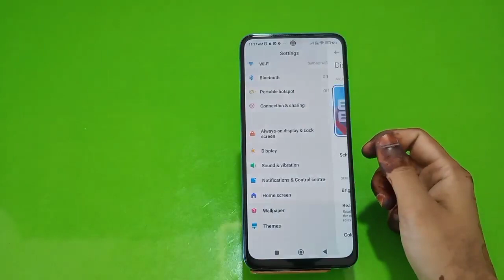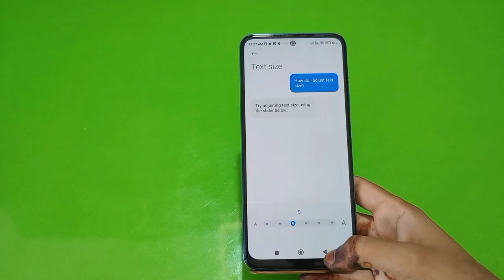5G, Redmi K50i Mein Font Style Setting Kaise Karen,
5G, Redmi K50i Mein Font Style Setting Kaise Karen,

Font_Style_Change_ Redmi K50i